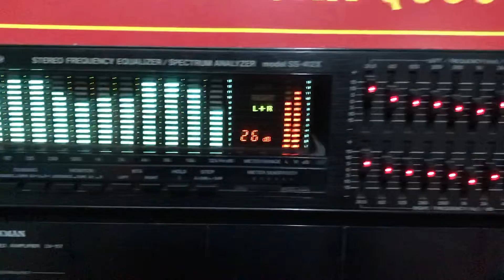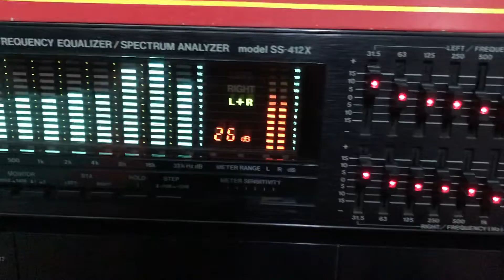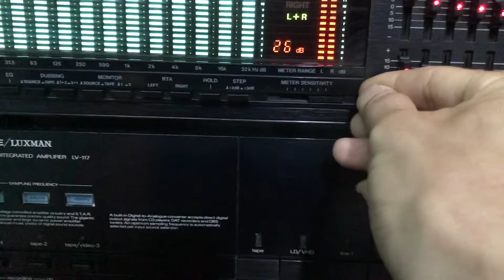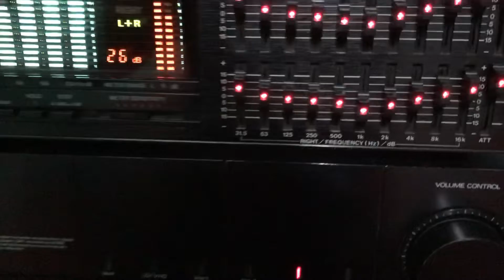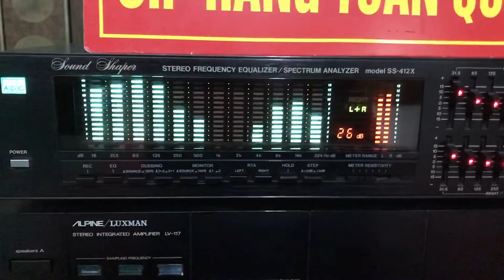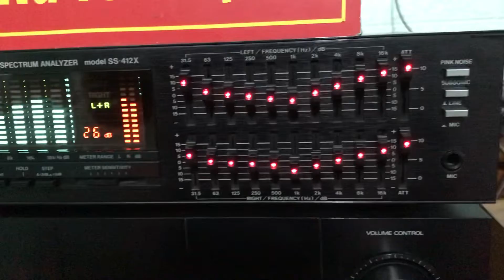ngày 24 tháng 3, 2022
Về e lọc xi ADC Mỹ ss-412x dong hiếm đẹp xs chất âm quá hay ngọt ngào